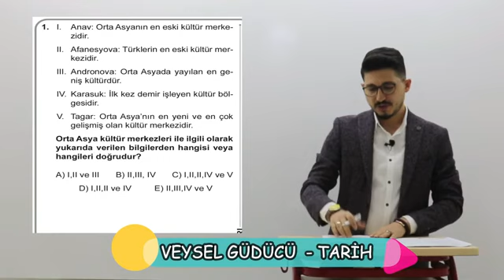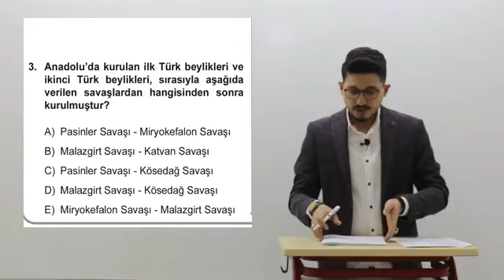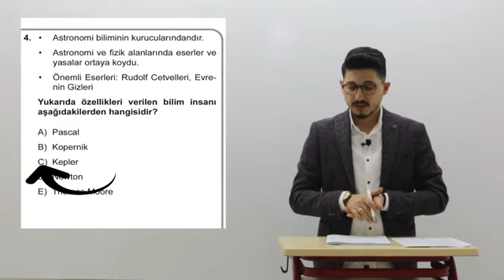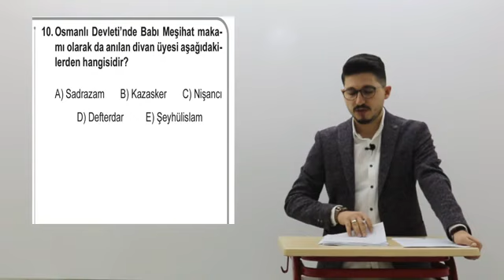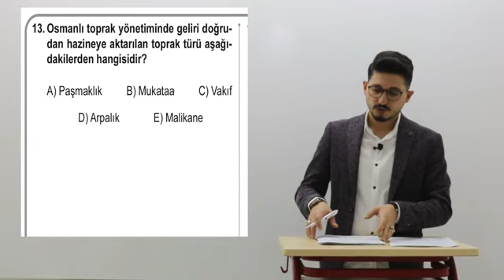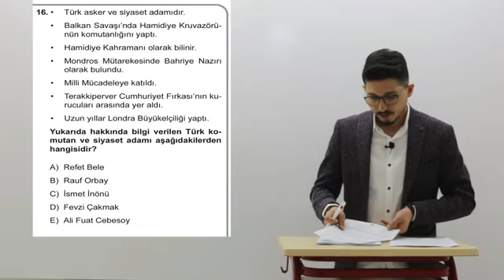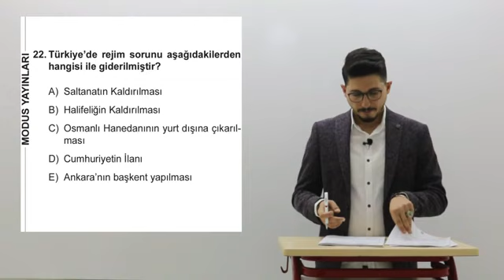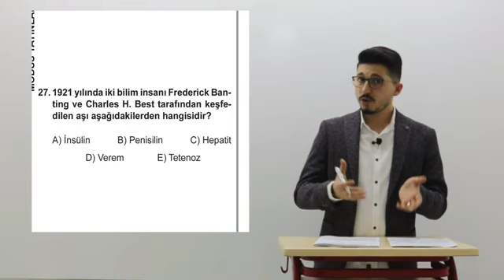2025 KPSS TARİH DENEME SORU ÇÖZÜMLERİ - 2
2025 kpss önlisans ortaöğretim Tarih denemesi